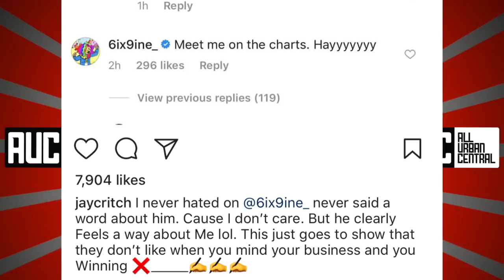Jay Critch Responds To 6ix9ine Allegedly Hating On Him "I Never Said Anything About You"